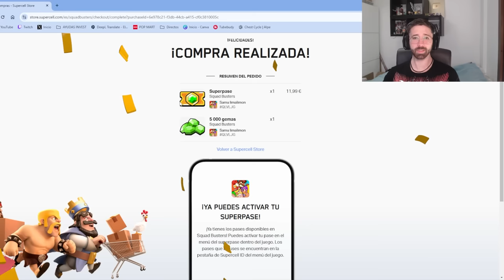ASI SERA EL NUEVO PASE CYBER SQUAD de NOVIEMBRE en SQUAD BUSTERS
Asi sera el nuevo pase de batalla cyber squad de noviembre en squad busters, sneak peek squad busters, Squad busters en español.